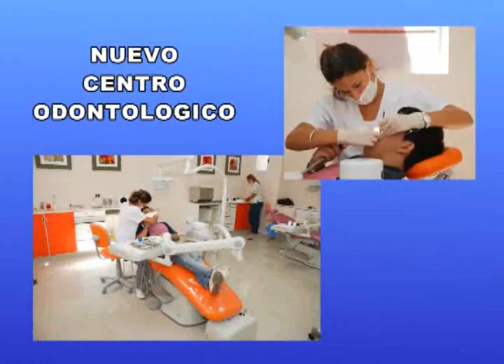LULES TV PROGRAMA 68 - NOTA 1 - ESCUELA DE FUTBOL DE SEOC